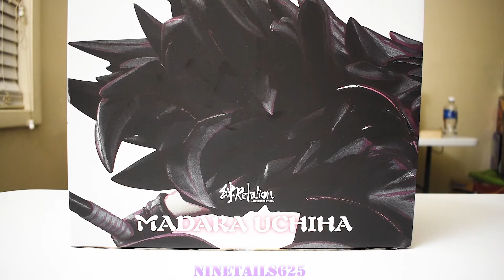*UNBOXING* | Uchiha Madara | ISOU SUSANOO KIZUNA Relation Naruto Shippuden | Bandai FiguartsZero